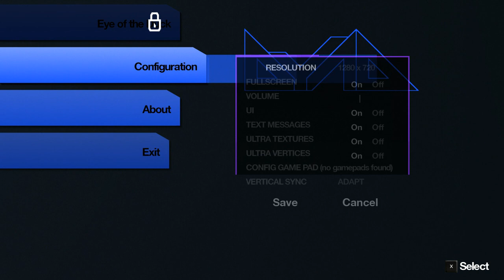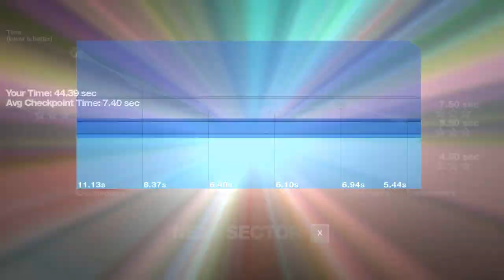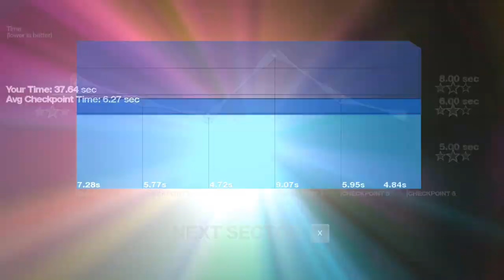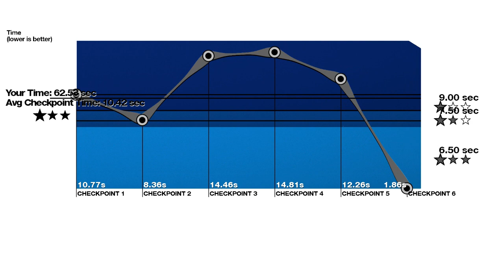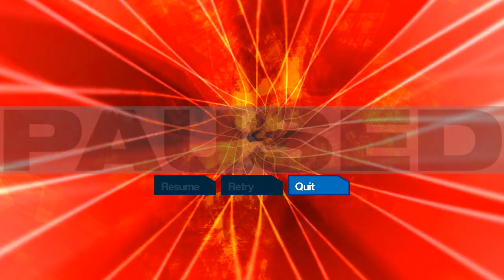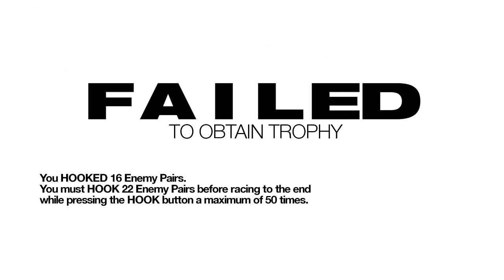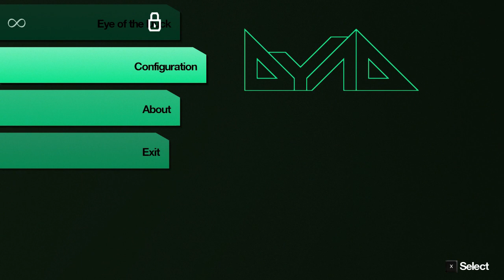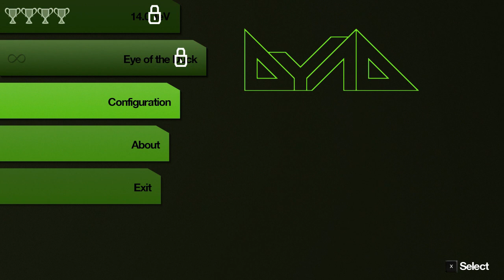First Impressions - Dyad - Gameplay [Steam/PC]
Let's Play / Playthrough / Walkthrough - First Impressions - Dyad - Gameplay [Steam/PC]

Experience a mind-bending, psychedelic sensory overload in Dyad! Blast through a reactive audio-visual tube creating a harmonious synthesis of color and sound as you Hook, Graze, and Lance enemies to master Dyad's 27 unique levels.

Embark on an interactive transformative journey through Dyad's Game Mode campaign to prepare yourself for Trophy Mode's tactical freakout variations. Or choose to sit back and chill with Dyad's hallucinogenic Remix Mode. Transcendence awaits!